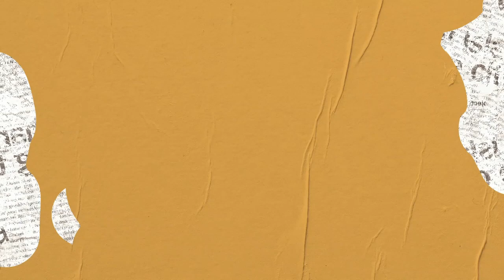BOB BURNQUIST, CHORÃO e Charlie Brown Jr. no TONY HAWK'S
Em entrevista exclusiva ao Podcast Tenho Mais Discos Que Amigos!, o skatista brasileiro BOB BURNQUIST falou sobre como ajudou no processo de incluir a banda Charlie Brown Jr. e "Confisco" na trilha sonora do game Tony Hawk's Pro Skater 1 + 2.

Além disso, falou sobre o vocalista Chorão e as chances dele ser um personagem jogável em algum game de skate.

Ouça o episódio na íntegra, onde Bob fala sobre outras de suas atividades, alimentação natural, projetos beneficentes e mais, no link abaixo e/ou na sua plataformas de Streaming/Podcast favorita!

Basta procurar por "Tenho Mais Discos Que Amigos"!

Na matéria você também encontra mais detalhes sobre o evento de Bob Burnquist com outros skatistas e artistas como @EgoKillTalentMusic e Andre Frateschi no @allianzparque dia 11/09.

Debate:
Rafael Teixeira
Tony Aiex
Felipe Ernani

Convidado:
Bob Burnquist